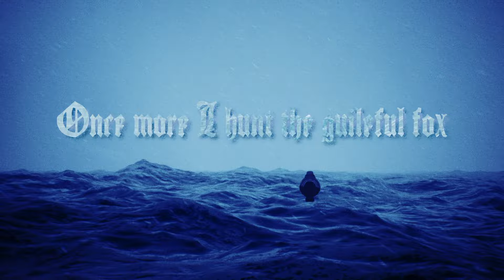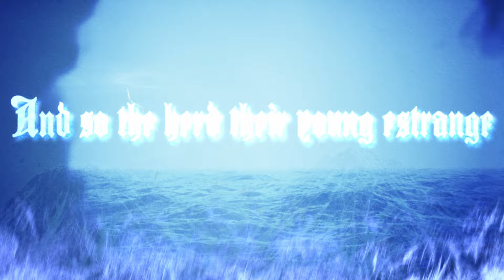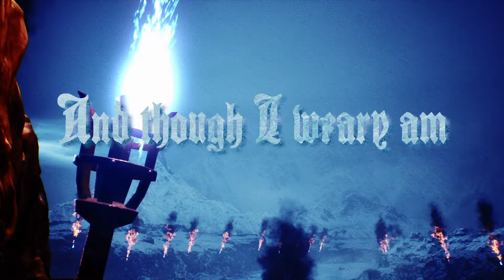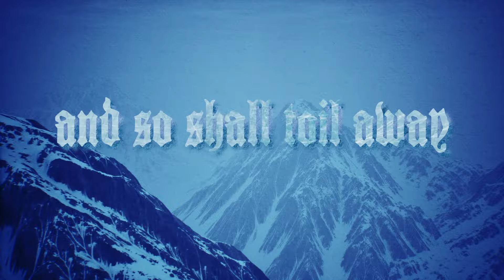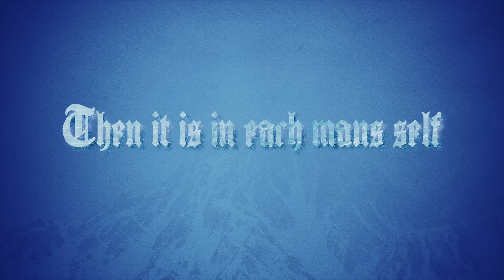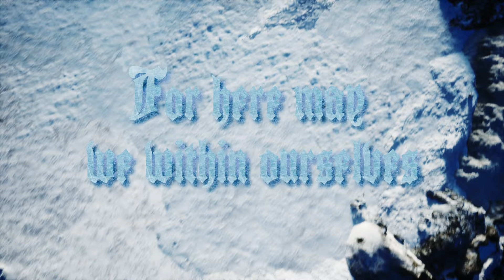Winterfylleth - Upon This Shore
Stream "Upon This Shore" and Preorder the new studio album "The Imperious Horizon" out September 13th on Candlelight Records

Follow us on:
  / winterfylleth
  / winterfyllethband

Directed by Killian Monson